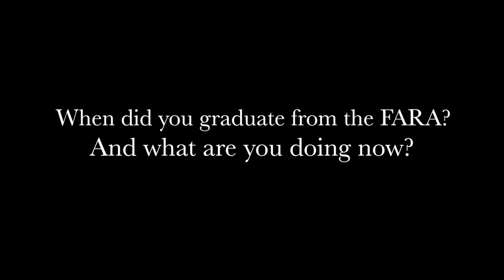Florence Classical Arts Academy - Tarelle L Parker (alumni)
The Florence Classical Arts Academy is a welcoming place where students find a friendly environment, mastering various courses, specifically designed to meet their unique goals, regardless of age or skill level.

Founded in 2009 in the inspired vision of a group of the world's leading Academicians, our School is strategically located in the Italian city of Florence  — Birth place of the Renaissance — one of the world's main cultural centers. Here you will find a vast treasury of works by many Great Masters — Michelangelo, Leonardo da Vinci, Botticelli, and many more who made their name in this city.